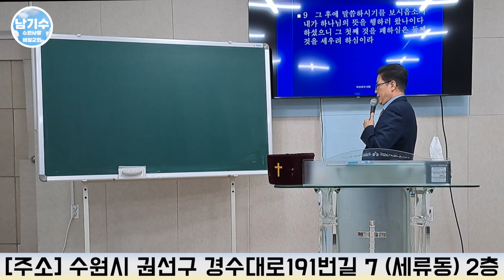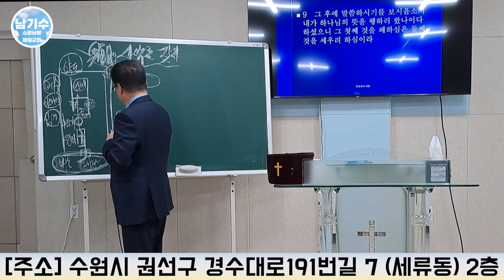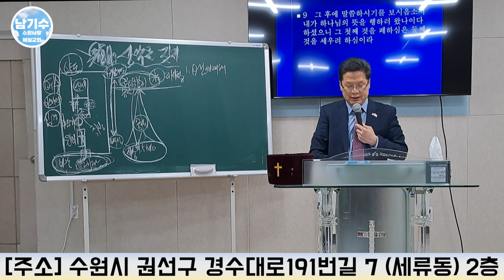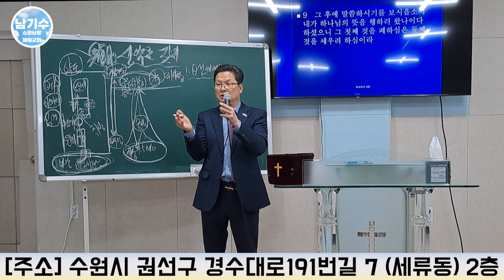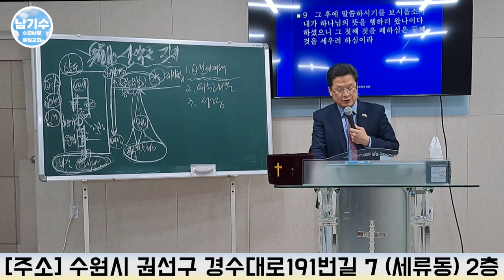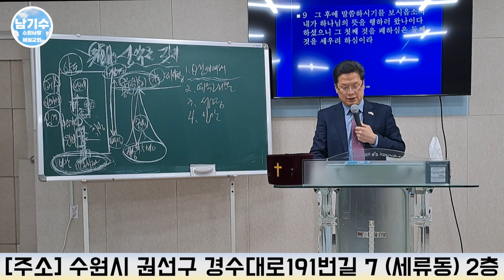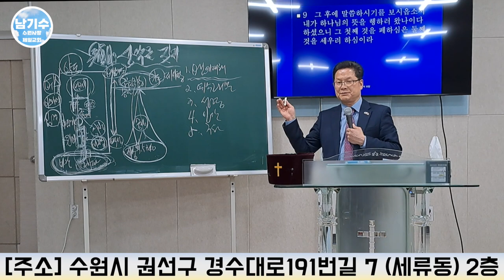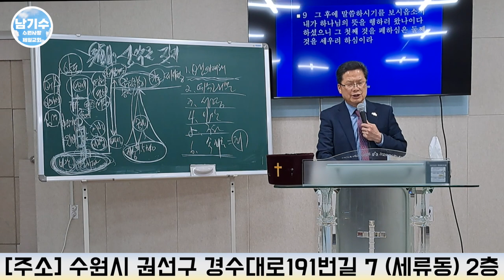[수원사랑제일교회] 성막을 짓자 (11) | 남기수 목사 (2023.04.02) (주일오후설교)